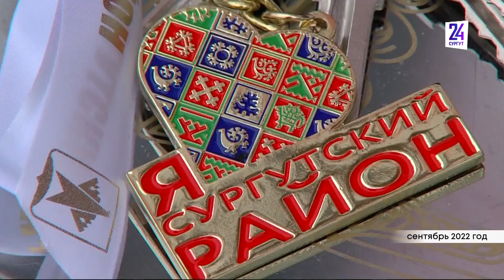Сургутскому району выделили рекордную сумму на поддержку многодетных семей в жилищном вопросе